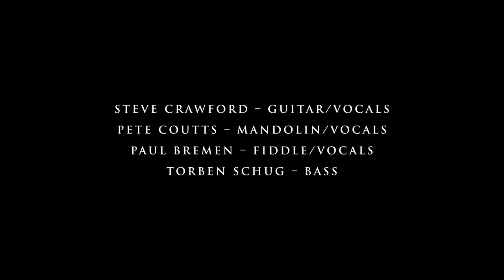Ballad Of Crows – Something and Nothing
Ballad of Crows perform the song "Something and Nothing"
written by Steven Crawford & Davy Cattanach
Camera, Lukas Ullrich and Hartmut Schneider
Ballad of Crows are -
Steve Crawford - Guitar & Vocals
Pete Coutts - Mandolin & Vocals
Paul Bremen - Fiddle & Vocals
Torben Schug - Bass